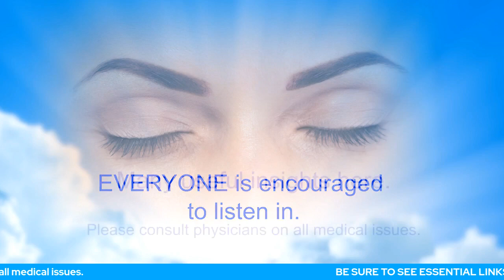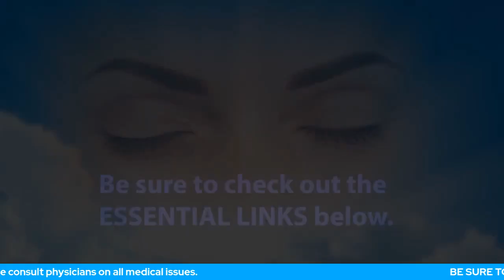How To Communicate With The Unseen Therapist